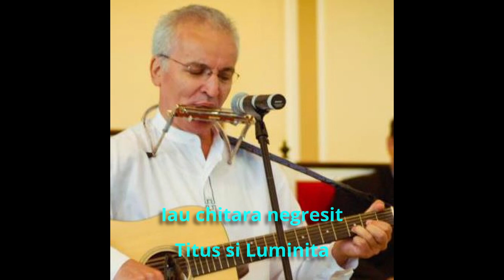Iau chitara negresit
Am atatea bucurii si-L slavesc pe Dumnezeu
EL imi da sperante vii cand suisul este greu
REFREN: Nu e nimeni ca Isus al meu
                 Slava Tie Doamne, Dumnezeu!
                 Ca ma aflu bine, sanatos
                  Prin iubirea data de Hristos!

Cand ma scol in zori de zi si vad Slava Celui Sfant,
Iau chitara negresit si incep din nou sa cant!
REFREN:

Singur NU am fost nicicand, mana Lui m-a ridicat
Si, din vaile de jos, Domnul Isus m-a salvat!
REFREN:

Eu ma-ncred, ma-ncred in EL, stiu ca nu ma va lasa.
De aceea nu-ncetez sa-L slavesc, Aleluia!!
REFREN:
Amin!
Azi, Noiembrie 10, 2021,
Dupa vizita la doctorul oncologist.
Marire lui Isus!